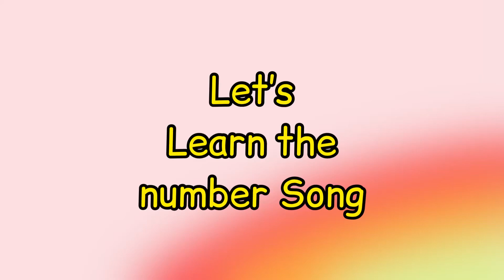123 counting | learn Numbers | one two buckle my shoe | kids nursery rhymes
ABC cartoons is a place to find all popular nursery rhymes and their lyrics.

Learn Alphabet A to Z | ABC Preschool
Book Learning A for APPLE Phonetics, onlineclasses,

cocomelody song bus
cocomelon
hickory dickory dock
5 little monkeys
abc alphabet song
Shark doo
Baby shark
Doo doo

abc song
abc kids
abc kids australia
abc poem
abc4kids
abcd lala